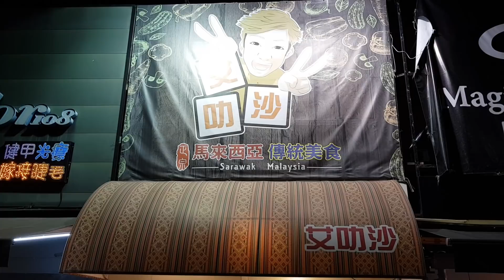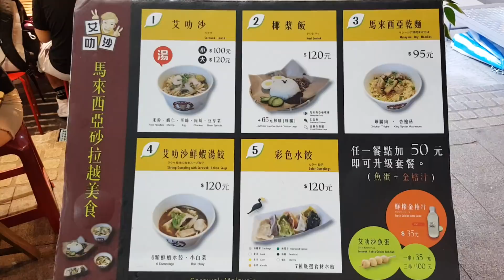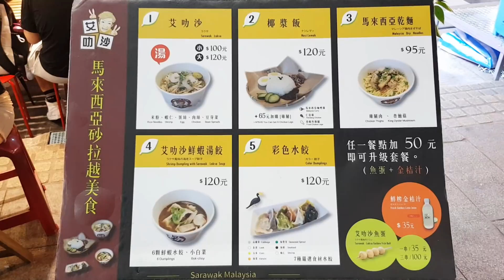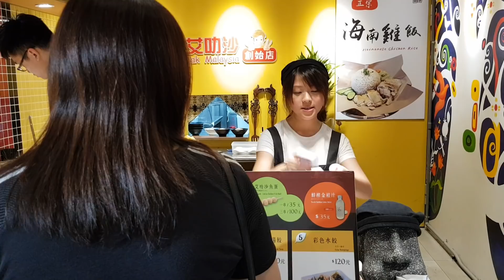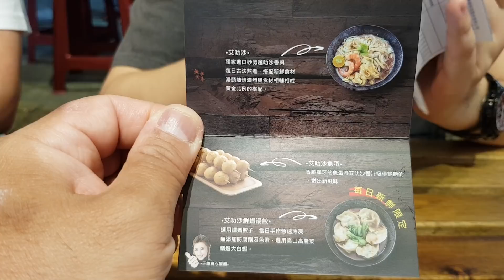*2018/04/21/北市 萬華區 艾叻沙西門町創始店（歇業）【Meck大叔】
店名：艾叻沙西門町創始店
地址：台北市萬華區中華路一段124號
關於：
台灣吃不到的砂勞越叻沙！現在我們把它帶進台灣！
全球50大美食的第7名，生前必吃美食
你還在等甚麼呢？
產品：
親愛的顧客們
艾叻沙採用的是高溫殺菌&真空包裝
沒有添加防腐劑
我們花了很多錢和心思就是要讓你們最方便
✨常溫可以保存一年喔✨
✨不用冰～不用冰～不用冰～✨
很重要，要說三次！！
PS:開封後沒吃完就要冷藏哦，並且盡快食用完畢